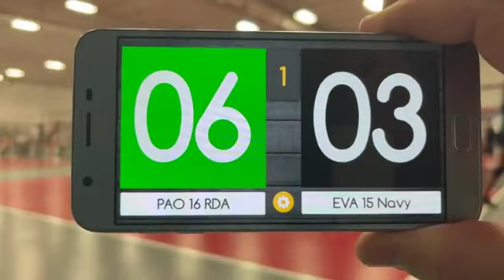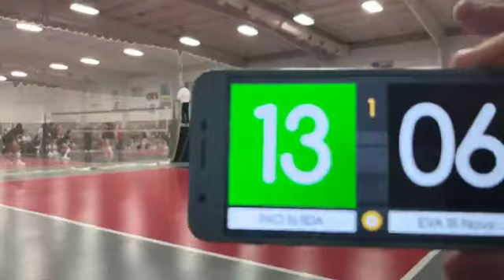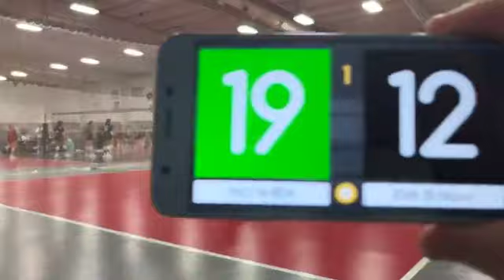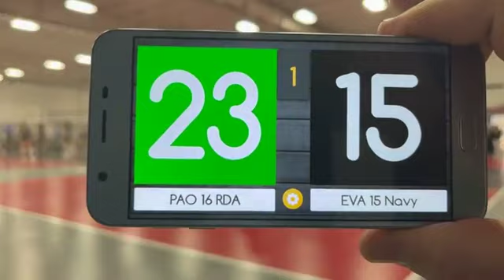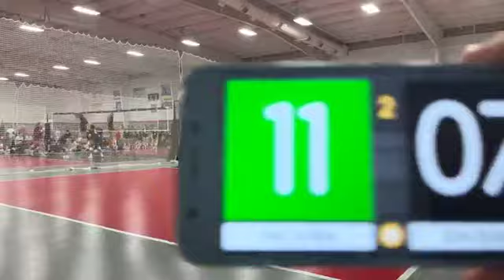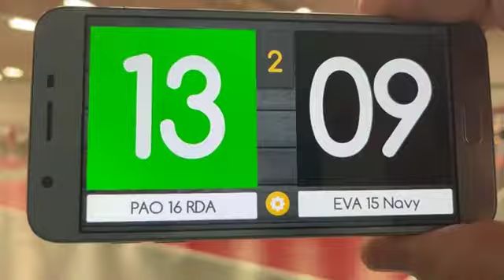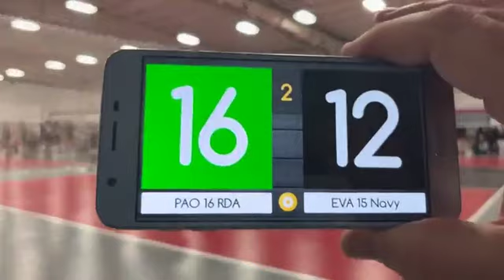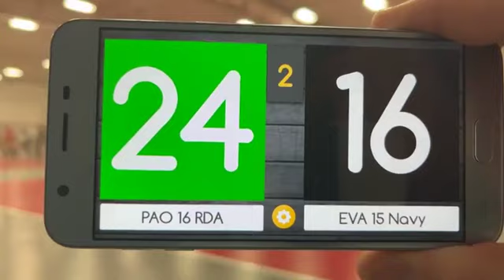PAO16RDA vs EVA15Navy, Icebraker Tournament, Day 2, Gm 2, 011423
Game for 5th Place GOLD